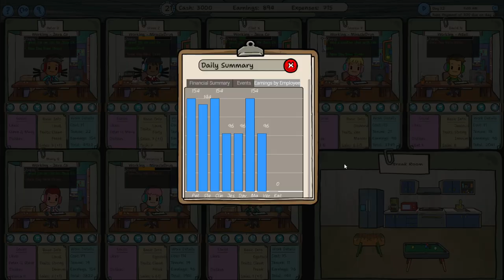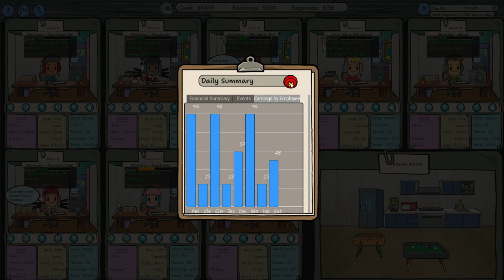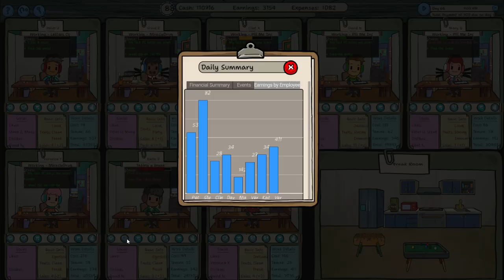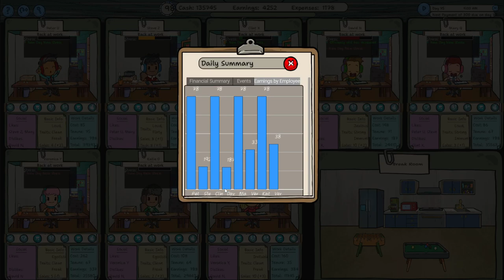Call Center Tycoon - Steam Next Fest: October 2024 Demo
Call Center Tycoon is an office management game where the goal is to get the best out of your employees. Keep your employees' stress levels low and they will perform better increasing your profits and your market share. Make key decisions and watch the action unfold.